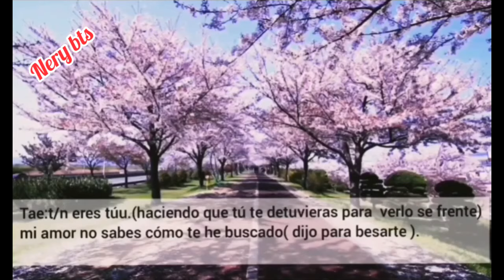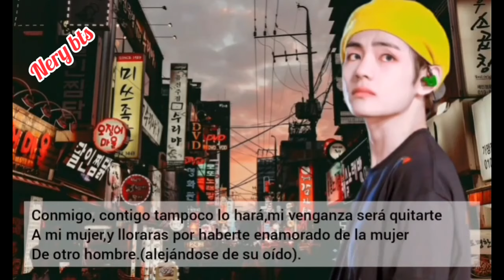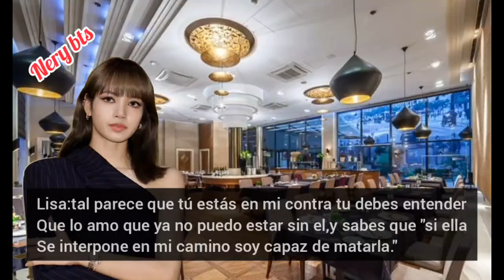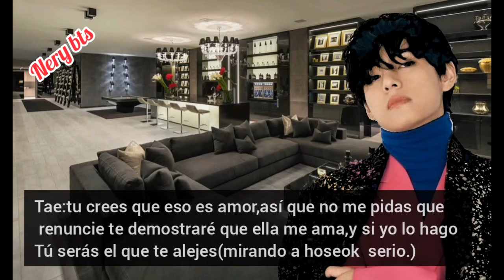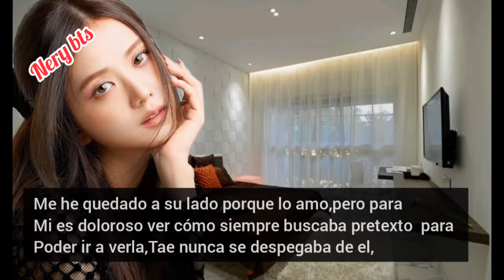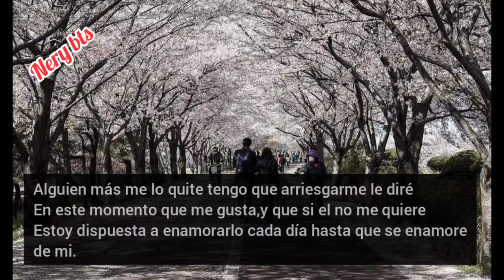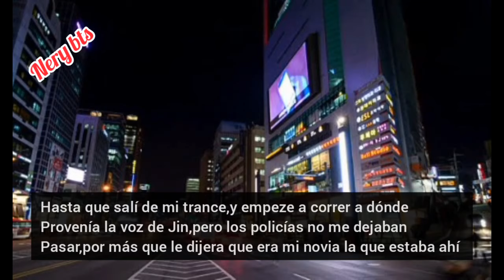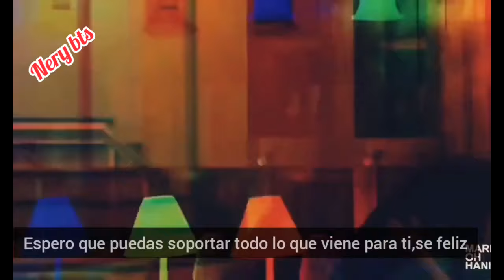BTS PELICULA IMAGINA CON TAEHYUNG 🎬ME NIEGO A PERDERTE🎬3TEMPORADA[EL FINAL]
debo aclarar  se que a muchos no les gusta  los imaginas
pero tenía que terminar de hacer la 3 temporada a los que no les gusten solo no lo vean,😘besos